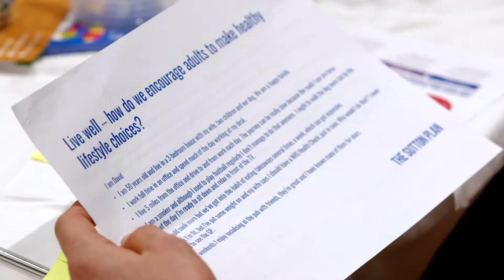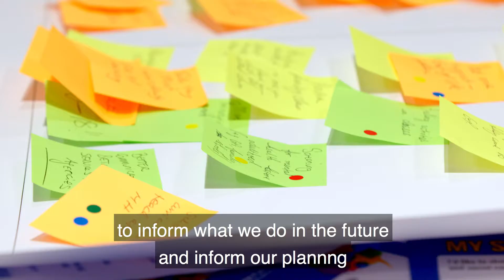Sutton Health and Care Plan Event - 29 November 2018